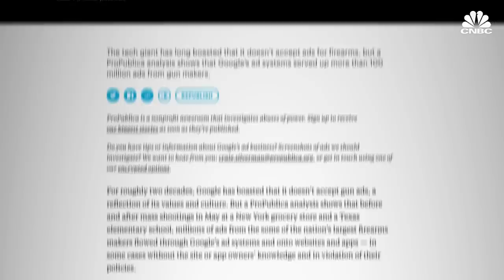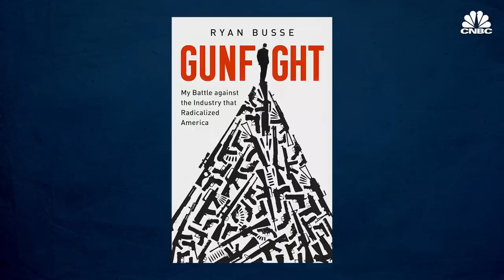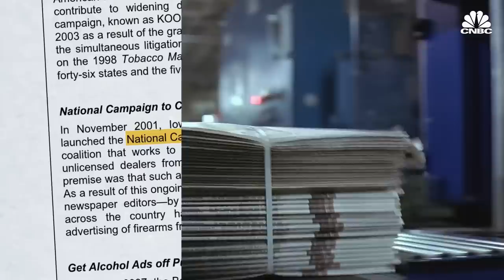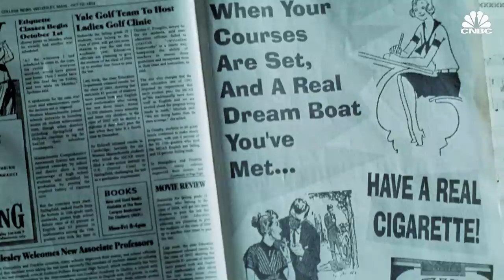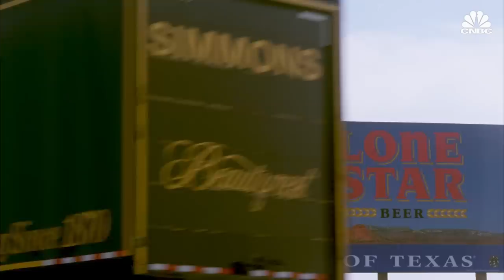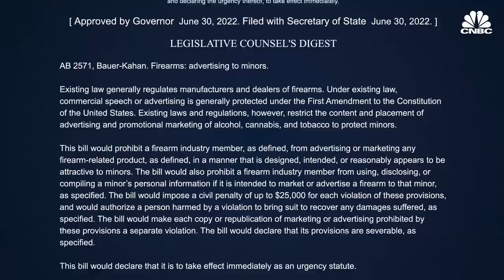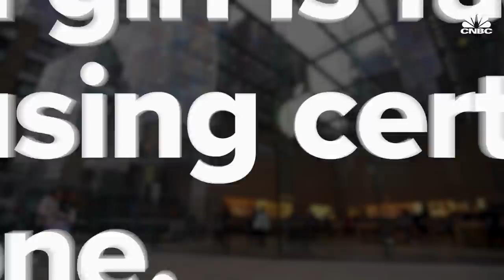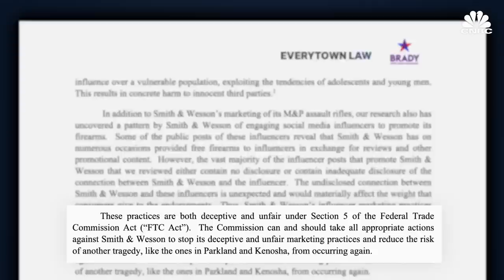How Guns Are Advertised In The U.S.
Most of the gun debate tends to focus on firearm production, distribution and consumerism as avenues for intervention. However, on Wednesday July 27th, the Committee on Oversight and Reform, will hold a hearing with the CEOs of gun manufacturers Daniel Defense, LLC, Smith & Wesson Brands, Inc., and Sturm, Ruger & Company, Inc. on their role in gun violence, specifically looking at the sales and marketing of their assault rifles.

There is currently no federal regulation on how guns are advertised, but many advocates for stricter firearm laws believe limiting the marketing of assault weapons could translate to fewer gun-related deaths.